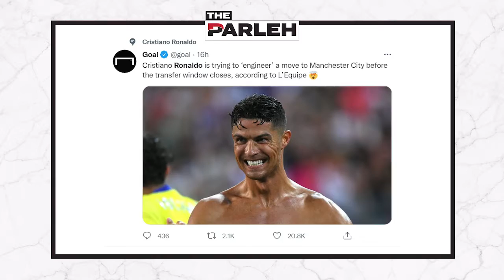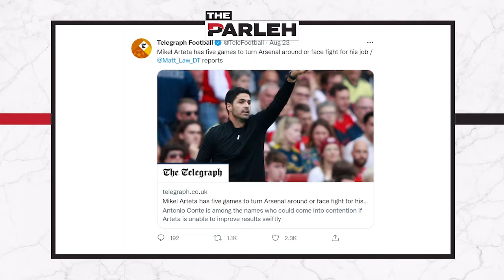Kane STAYS, Man Utd STUTTER, & Arsenal SINK to new low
Sara Poraria and the Footy Talks crew discuss Arsenal’s continued demise under Mikel Arteta, Jackie Pirico wades in on Man Utd’s all too familiar failings, and we look ahead to a packed weekend of action in the EPL.